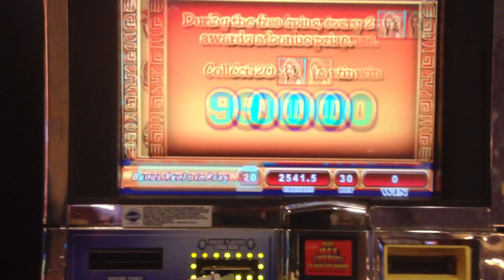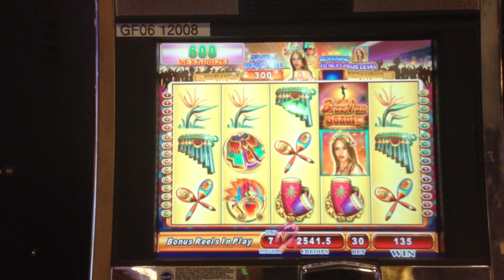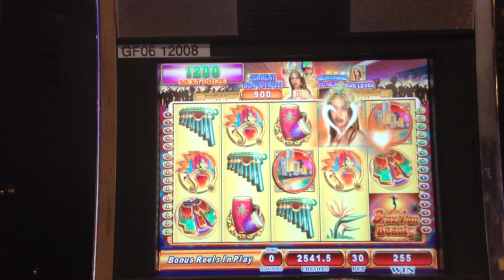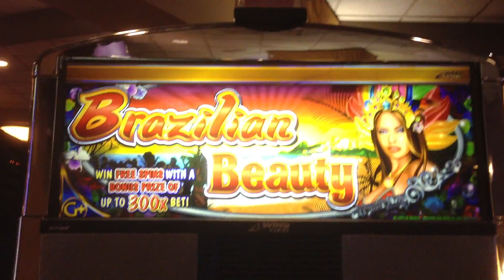Brazilian Beauty Slot Machine Free Spin Bonus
BrazilianBeauty Slot Machine Bonus
@Harrahs_AkChin Casino